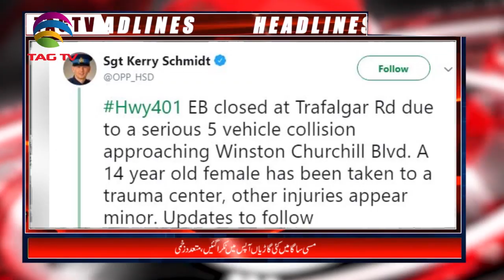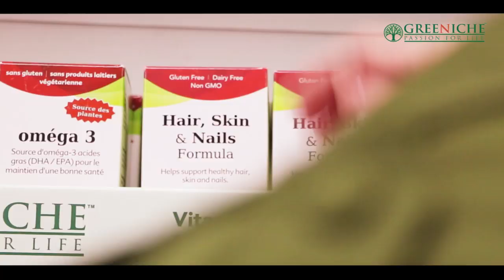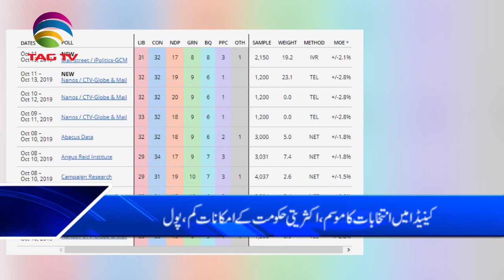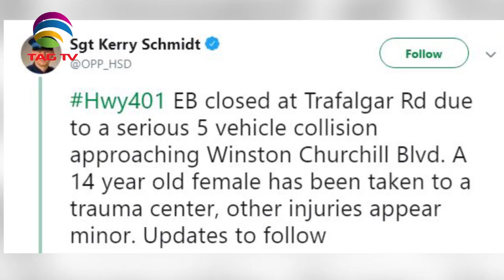Canada News Bulletin Hindi/Urdu - 15 October, 2019